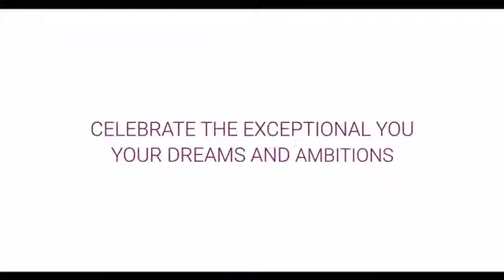WWI Virtual Academy- Courses in Filmmaking, Scriptwriting, and more! Admissions open!